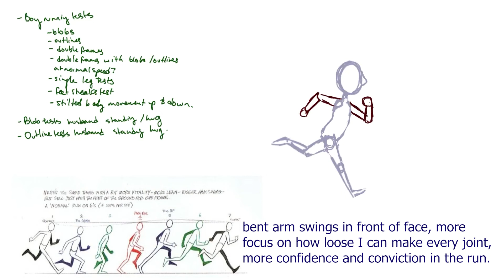IOL Week 11 Compiled